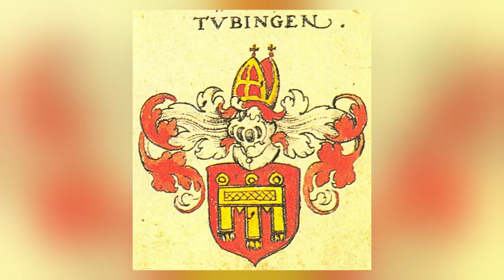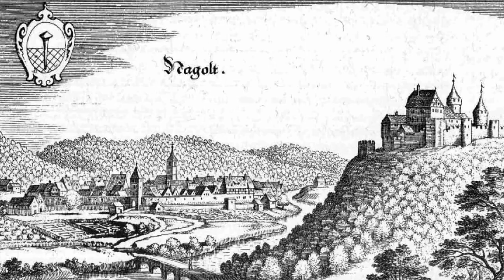Eine der GRÖSSTEN BURGEN im Schwarzwald | BURG HOHENNAGOLD | Nagold | Burgruinen Deutschland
Hohennagold gehört zu den größten und schönsten Burgruinen im Schwarzwald.  Die im 11. Jahrhundert erbaute Burg, liegt hoch über der Stadt Nagold. Heute ist die Ruine heute ein beliebtes Ausflugziel.

Die Kapitel des Videos:
0:00 - Schon um 1400 vor Christus...
0:50 - Der Ursprung der Burg
1:24 - Die Hohenberger
2:04 - Die Grafen von Württemberg
2:54 - Die Architektur der Burg
4:52 - Die Zerstörung
5:23 - Heute